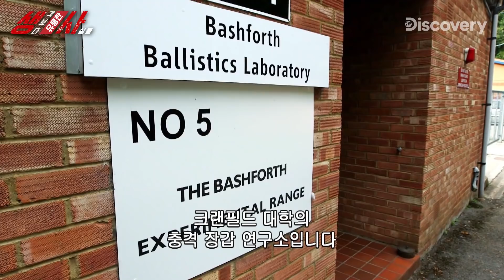비단1KG vs 강철1KG! 궁금한 탄도학자들이 직접 총으로 쏴 보았다 [생/사]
1kg의 비단과 1kg의 강철!
총알을 막아낼 수 있는 방패는 과연 어떤 방패일까요?